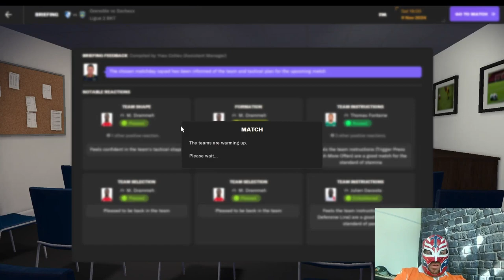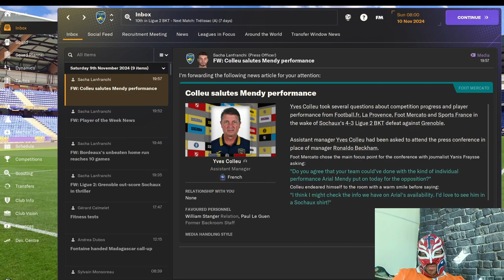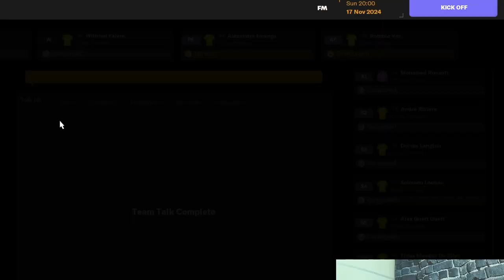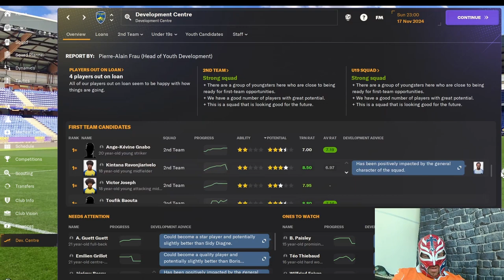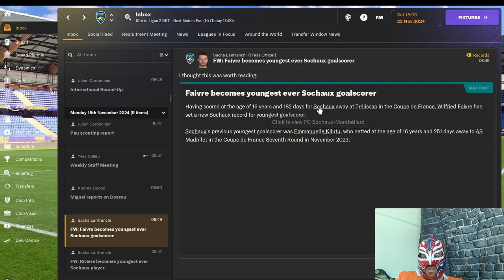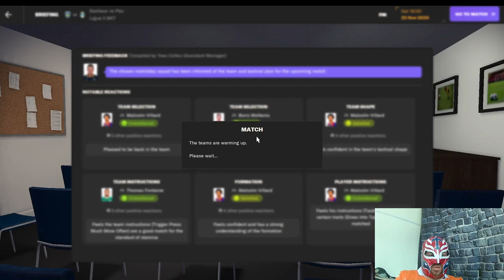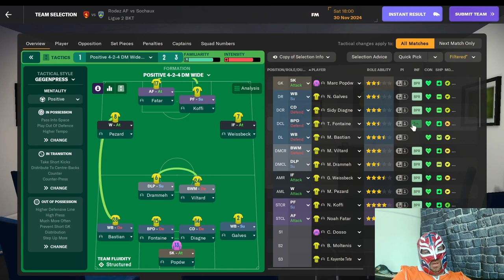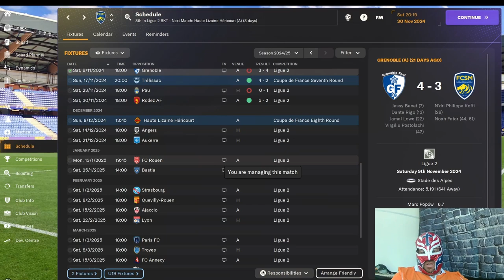FM24 Sochaux Rise Of The Lions Ep:14 - Our Football Manager Journey Hits A New High - Edited Version